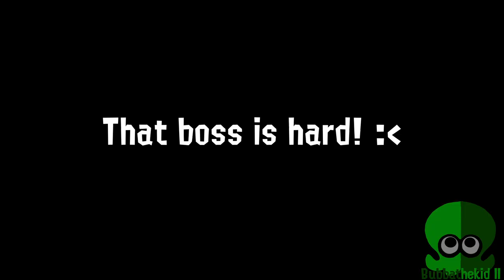(Splatoon GMOD short) The New Salmon King Is Different! (plus lip sync test)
A little vid about the new salmon boss. It's hard. Also a little lip sync test because i want to try more lip syncing so I hope you like it :3